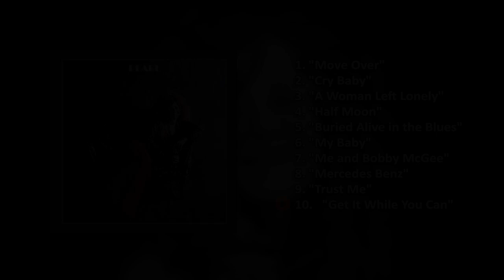Janis Joplin - Pearl [1971] (full album) HQ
Pearl is the second and final solo studio album by Janis Joplin, released posthumously on Columbia Records, catalogue KC 30322, in January 1971. The album has a more polished feel than the albums she recorded with Big Brother and the Holding Company and the Kozmic Blues Band due to the expertise of producer Paul A. Rothchild and her new backing musicians. Rothchild was best known as the recording studio producer of The Doors, and worked well with Joplin, calling her a producer's dream. Together they were able to craft an album that showcased her extraordinary vocal talents. They used Sunset Sound Recorders in Los Angeles.
The Full Tilt Boogie Band were the musicians who accompanied her on the Festival Express, a concert tour by train of Canada, in the summer of 1970. Many of the songs on this album were recorded on the concert stage in Canada two months before Joplin and the band started their Los Angeles recording sessions. The band also appeared twice on The Dick Cavett Show. They also played many American cities, both before and after Festival Express, although no recordings of those concerts have been officially released.
All nine tracks that she sings on were personally approved and arranged by Joplin. Pearl features the number one hit "Me and Bobby McGee", on which she played acoustic guitar, written by Kris Kristofferson and Fred Foster; "Trust Me", by Bobby Womack, written for Joplin; Howard Tate's "Get It While You Can", showcasing her vocal range; and the original songs "Move Over" and "Mercedes Benz", the latter co-written by Joplin, Bobby Neuwirth and Michael McClure.
Joplin sang on all tracks except "Buried Alive in the Blues", which remained a Full Tilt Boogie instrumental because she died before adding vocals, but she approved the instrumental track. The recording sessions, starting in early September, ended with Joplin's untimely death on October 4, 1970. Her final session, which took place on Thursday, October 1 after a break of several days, yielded her a cappella "Mercedes Benz." It was the last song she recorded before her death.

Track listing:

1. "Move Over"  00:00
2. "Cry Baby"   03:43
3. "A Woman Left Lonely"  07:42
4. "Half Moon" 11:11
5. "Buried Alive in the Blues" 15:05
6. "My Baby"  17:33
7. "Me and Bobby McGee" 21:19
8. "Mercedes Benz"  25:49
9. "Trust Me"  27:38
10. "Get It While You Can"  30:56

Share my videos with your friends so they can experience the beauty of Janis Joplin's voice! :)